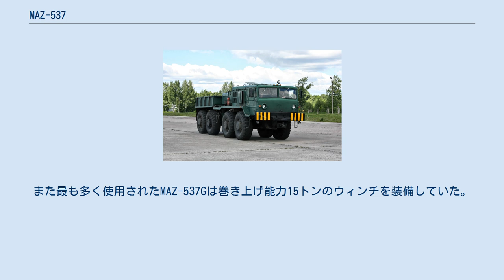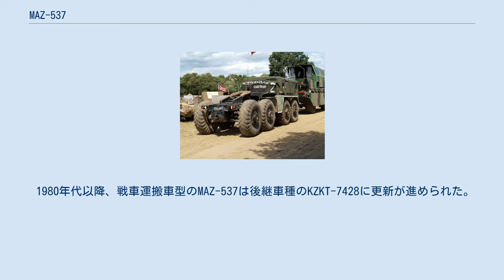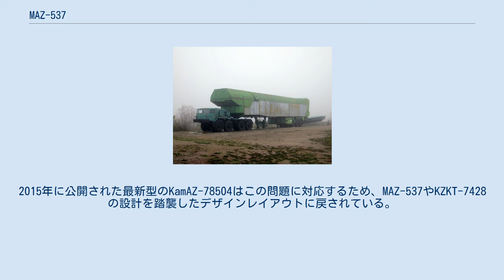MAZ-537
MAZ-537 (ロシア語: МАЗ-537) は、1960年代にソビエト連邦のミンスク自動車工場で開発された8×8輪駆動の大型軍用トラクタートラックである。
 ソビエト連邦や友好国で主力戦車や装甲戦闘車両などを輸送する戦車運搬車として運用されていた。
 MAZ-537の製造は1959年に開始され、1960年代になって実戦配備された。
開発のベースとなったのは同じく8×8輪駆動のMAZ-535重砲兵トラクタートラックである。
1960年代前半に製造拠点がミンスク自動車工場 (MAZ/Маз)からKZKTに変更され、1990年頃まで生産された。
 MAZ-543は出力525馬力のD12A-525 38.9Lディーゼルエンジンを搭載し、ChMZAP-9990やChMZAP-5247Gなどのセミトレーラーを牽引した状態で初期型は約50トン、後期型では約65トン程度の積載容量を持ち、西側製と比較して比較的軽量なソ連製主力戦車や重装甲装軌式装甲車を搭載可能であった。
また最も多く使用されたMAZ-537Gは巻き上げ能力15トンのウィンチを装備していた。
 MAZ-537のキャビン（運転席）は前方に張り出すような構造で、キャビンの後部にエンジンが搭載される構造となっている。
MAZ-537の設計をベースにしてほぼ同時期に開発されたMAZ-543も同じD12A-525ディーゼルエンジンを搭載しているが、こちらは左右のキャビンがエンジンを挟むような構造をとっていた。
 基本型はトラクタートラック型であるが、派生車種としてカーゴトラック型のMAZ-537A、車体後部に大型クレーンを搭載したMAZ-537K、回収車両型のKET-T、修理部隊用のMTP-A4などが開発された。
 1980年代以降、戦車運搬車型のMAZ-537は後継車種のKZKT-7428に更新が進められた。
KZKT-7428は外見は近代的なものに変更されているが、中身の設計はMAZ-537の発展改良型といえる車種であった。
 2013年にはKZKT-7428の後継としてKAMAZ製のKamAZ-65225が登場したが、この車両は民間型キャブオーバートラックのデザインをベースにしていたためオフロード走行性に問題があった。
2015年に公開された最新型のKamAZ-78504はこの問題に対応するため、MAZ-537やKZKT-7428の設計を踏襲したデザインレイアウトに戻されている。
 ウィキメディア・コモンズには、MAZ-537に関するカテゴリがあります。